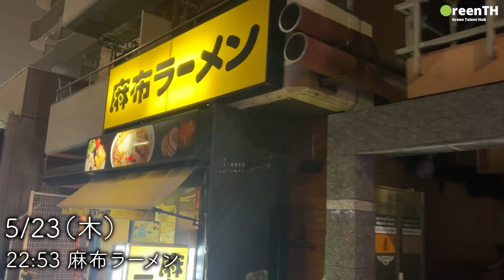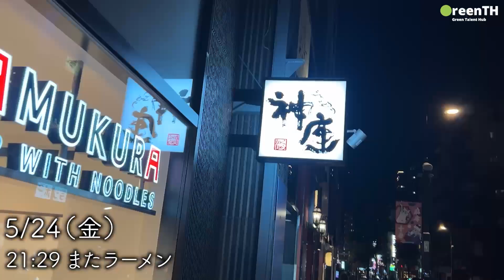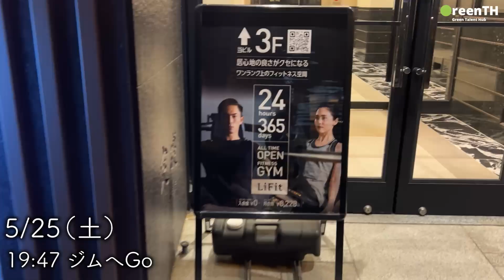新米起業家38歳 1週間ルーティーン（5/20〜5/26）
✅転職をご検討の方、案件紹介をご希望の方
　無料相談はこちらから↓ ※1分で記入完了できます

脱炭素キャリアチャンネルでは、「脱炭素領域でのキャリア形成に関心がある」方向けに、役に立つ情報を発信しています！

🏙弊社について
グリーンタレントハブ株式会社は、「脱炭素×人材」をテーマに、人材紹介・顧問紹介事業、グリーン・リスキリングサービスを展開しております。